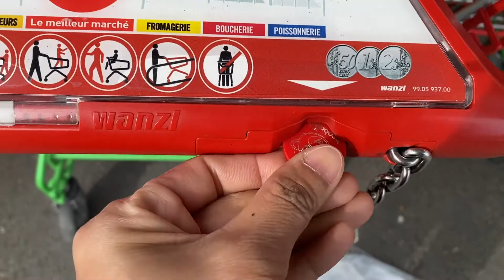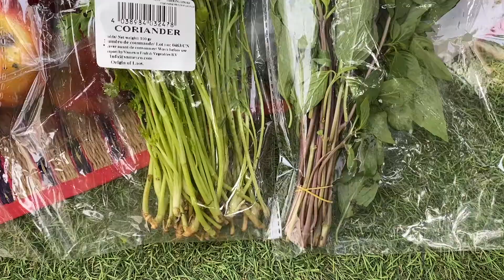Ep.26 เงิน1,000 บาท ซื้อผัก ผลไม้อะไรได้ ในฝรั่งเศส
1000 บาทกับการซื้อ ผักผลไม้ ในฝรั่งเศส ของคนไทยในฝรั่งเศส 1000 บาทสำหรับบางคนอาจจะมากและ 1000 บาทสำหรับบางคนอาจจะน้อย และ1000 บาทของหญิงจะซื้ออะไรได้บ้าง  ร้านที่หญิงไปเน้นขายผักผลไม้ ชื่อร้าน Grand Fris มาชมกันนะคะ
เชิญติดตาม พูดคุยแนะนำหญิงได้ที่
Line : ying_parichat
FB : ฟาม ฝรั่งเศส Femme Farang Ses

ขอบคุณที่ติดตาม และหวังว่าทุกคนจะมีความสุขกับคลิปนะคะ